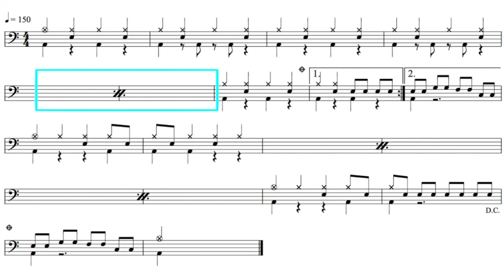練習曲7｜動態鼓譜完整版